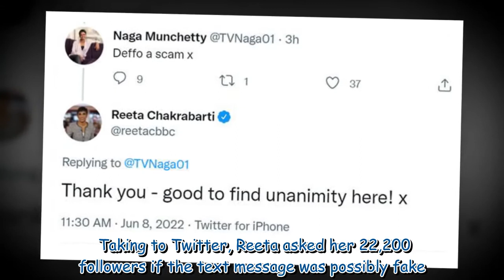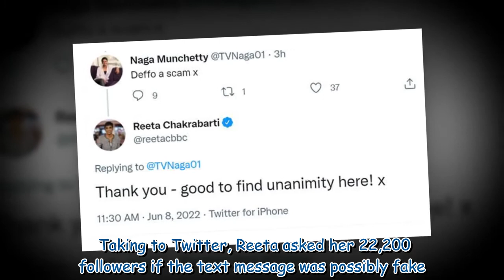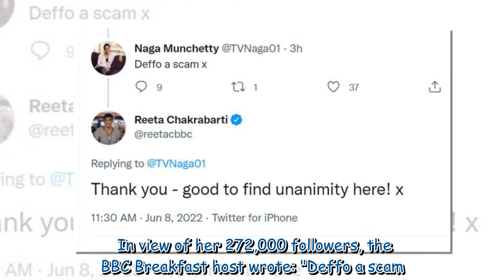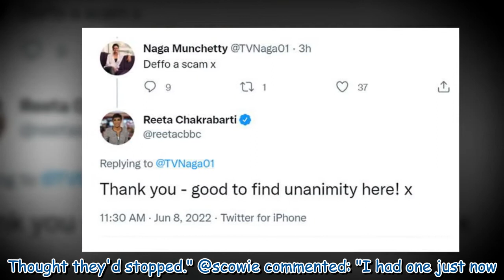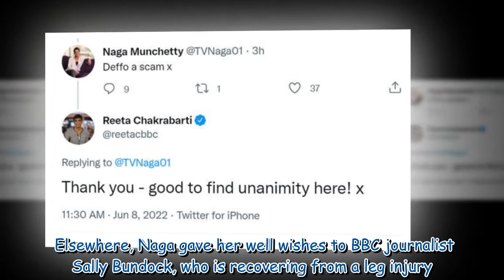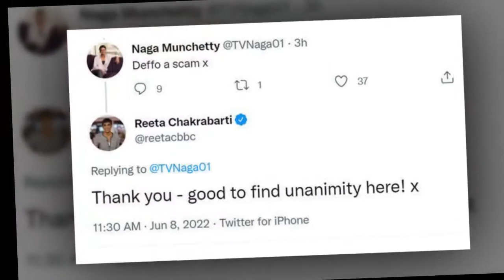Naga Munchetty reacts as BBC News correspondent issues plea after worrying NHS 'scam'